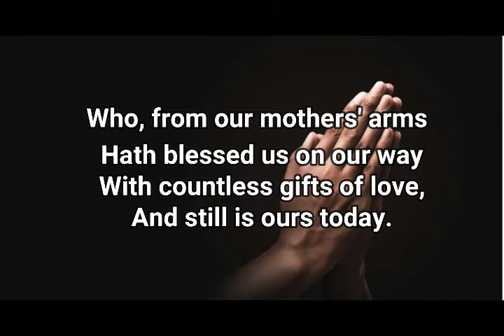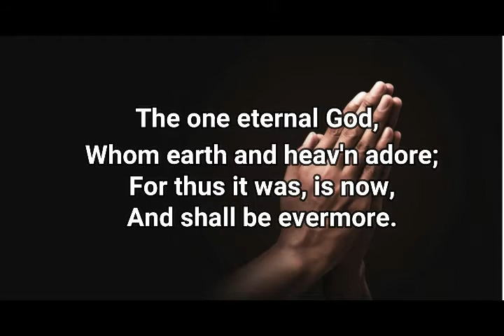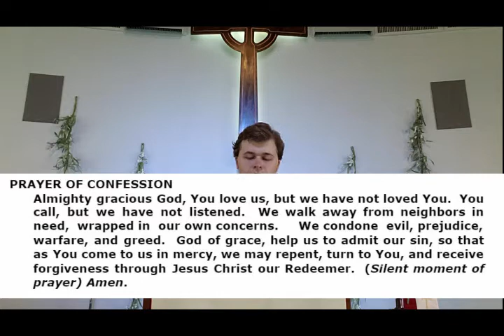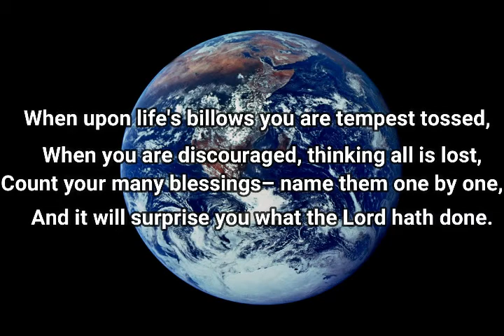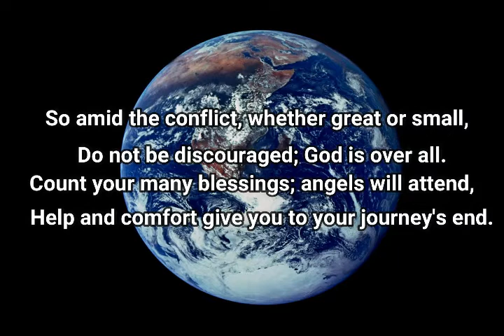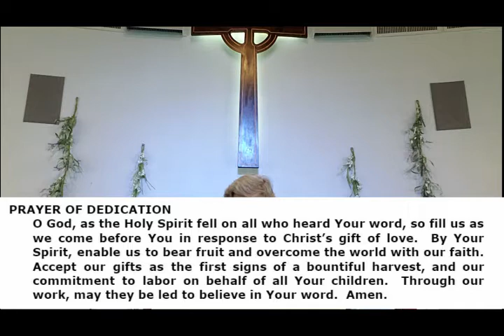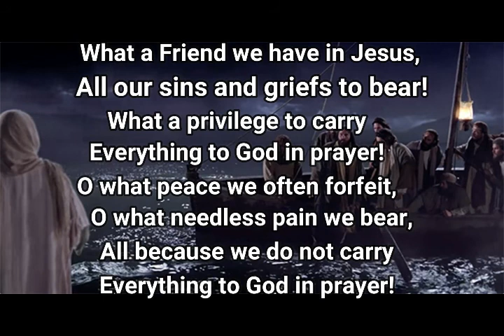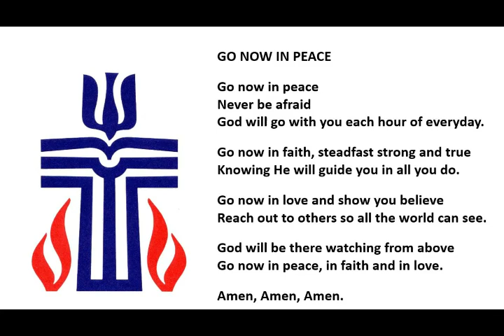Grace Presbyterian Church Service 05/09/3031 "The Chosen"